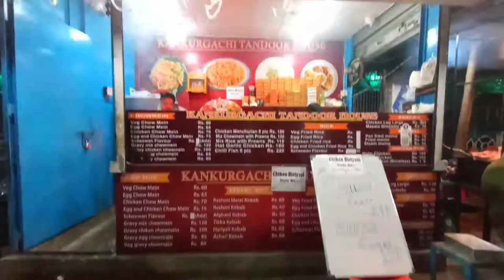অবিশ্বাস্য হলেও সত্যি😱😱| এতো গুলো Iteam খেয়েও শেষ করা যাচ্ছে না| তাও আবার 249/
হ্যালো বন্ধুরা আজ আপনাদের জন্য দারুন একটা চিপেস্টপ্রাইজে  কম্বর একটা জায়গার খোঁজ এনেছি এটা কাকুরগাছি  .  বড় কথা এখানে ১৩৪ টাকা থেকে Combo কম্বো শুরু হয় তাই আমরা ট্রাই করতে গেছিলাম দারুন লেগেছে এখানে বিভিন্ন প্রাইজ এ  কম্ব পেয়ে যাবেন সাথে অনেক কিছু আইটেম দিয়ে। পুরোটা জানতে গেলে আমাদের ভিডিওটা দেখবেন আশা করি ভালো লাগবে
🔴  Chinese Combo👉🏻249
 Kakurgachi Tandoor Haouse
💠𝙻𝚘𝚌𝚊𝚝𝚒𝚘𝚗👇🏻
102, Maniktala Main Rd, Kankurgachi, Kolkata, West Bengal 700054

👉🏻Kankurgachi Tandoor House

Instagram Link 🖇️👇🏻Trisha Dey Mandal